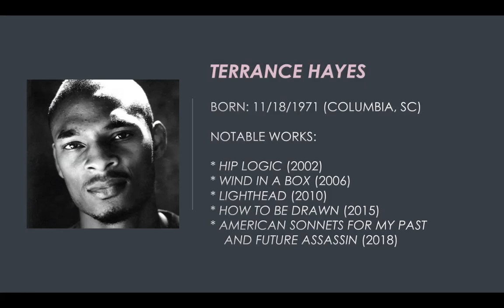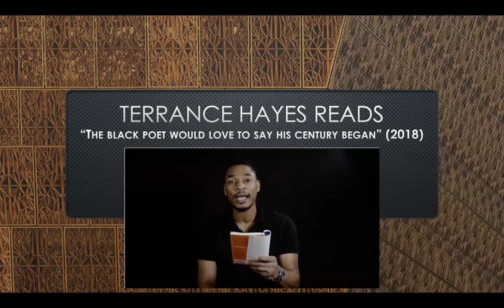Terrance Hayes Black History Month Podcast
Some biographical details and a sample of the work of Terrance Hayes, one of the most decorated living American poets, having won multiple major prizes for his poetry over the course of two-plus decades..

[NOTE: Video of Hayes reading his poetry is reused here in accordance with Fair Use guidelines for academic purposes and there is no financial gain of any kind accruing from their use to either the producers of these videos or to SUNY Potsdam.]